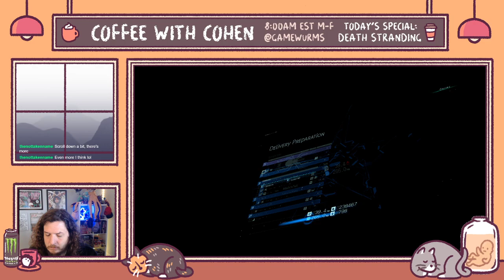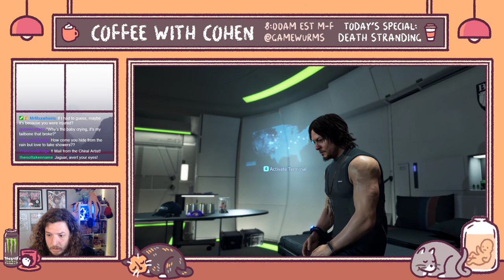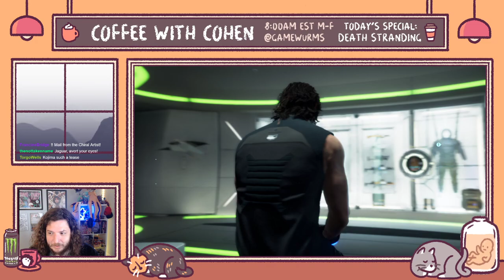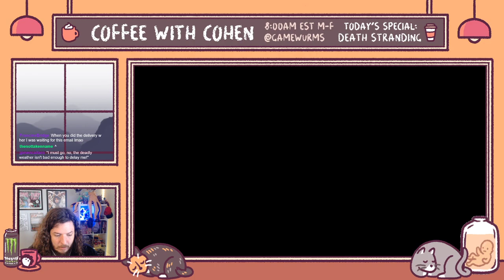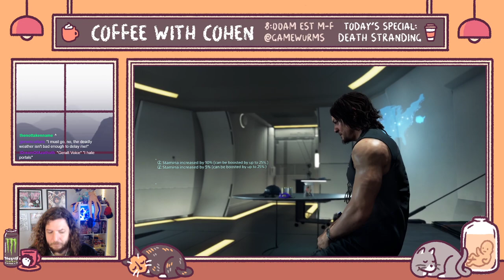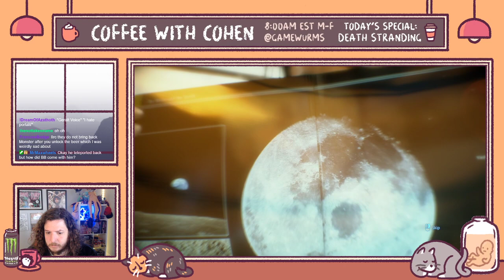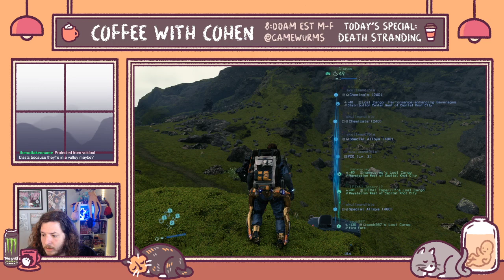Coffee with Cohen: Death Stranding #42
Cohen gets up too early and dances with time-rain.